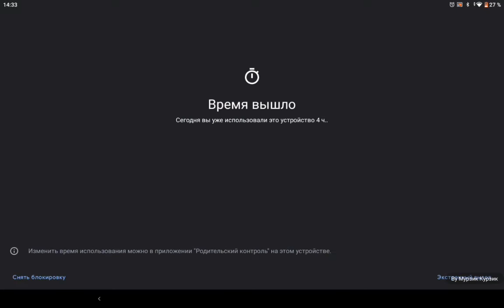Когда Фемели линк портит видео